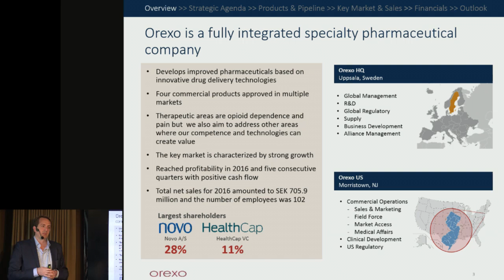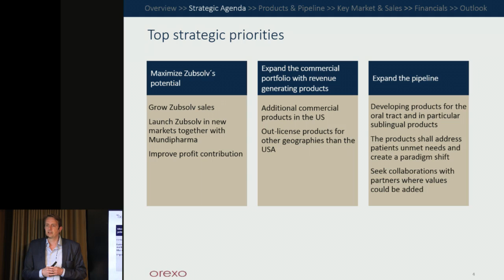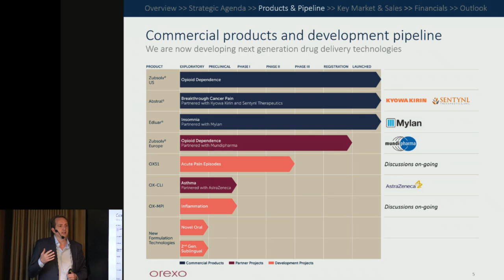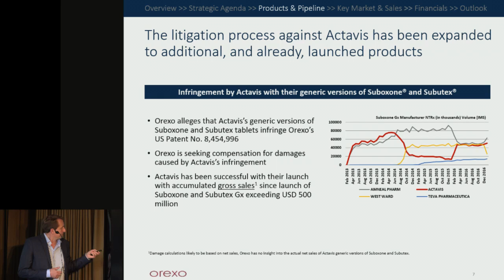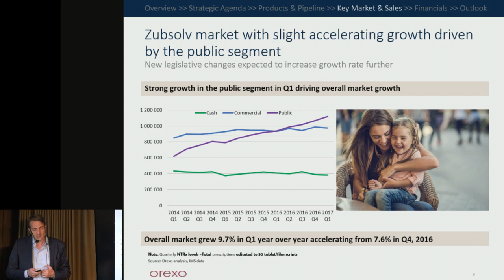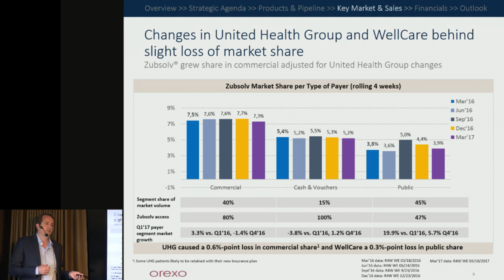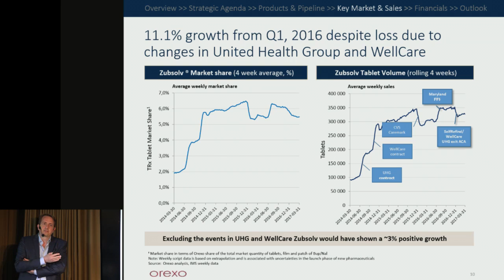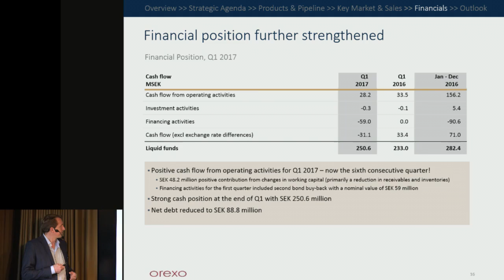Early bird, Redeye, Stockholm 2017-05-04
Orexos VD Nikolaj Sørensen presenterar på Early bird, Redeye